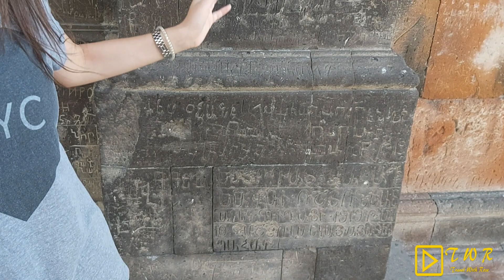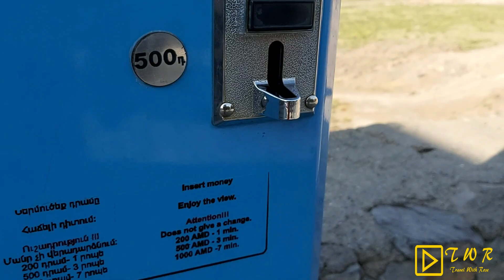Khor Virap | Malayalam Travel Vlog | Travel With Rose | Armenia | EP:17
Khor Virap  is an Armenian monastery located in the Ararat plain in Armenia, near the closed border with Turkey, about 8 kilometres (5.0 mi) south of Artashat, Ararat Province, within the territory of ancient Artaxata. The monastery was host to a theological seminary and was the residence of Armenian Catholicos.

Khor Virap's notability as a monastery and pilgrimage site is attributed to the fact that Gregory the Illuminator was initially imprisoned here for about 14 years by King Tiridates III of Armenia. Saint Gregory subsequently became the king's religious mentor, and they led the proselytizing activity in the country. In the year 301, Armenia was the first country in the world to be declared a Christian nation. A chapel was initially built in 642 at the site of Khor Virap by Nerses III the Builder as a mark of veneration to Saint Gregory. Over the centuries, it was repeatedly rebuilt. In 1662, the larger chapel known as the "St. Astvatsatsin" was built around the ruins of the old chapel, the monastery, the refectory and the cells of the monks. Now, regular church services are held in this church. It is one of the most visited pilgrimage sites in Armenia.

A vlogger from Kerala currently based in Qatar with a passion to travel and make videos.

A typical Malayali vlogger.

From Malabar to the world.